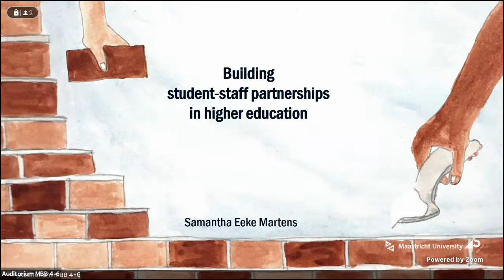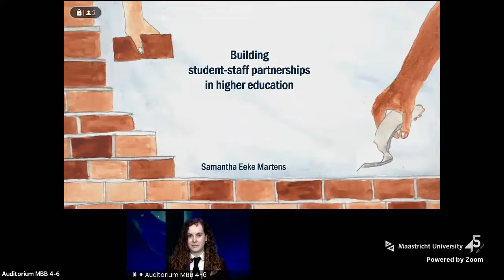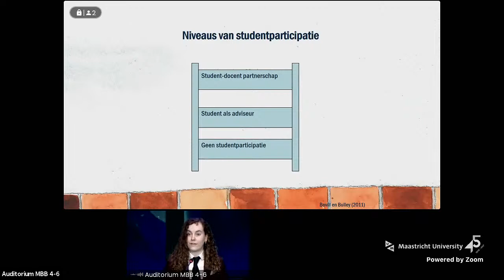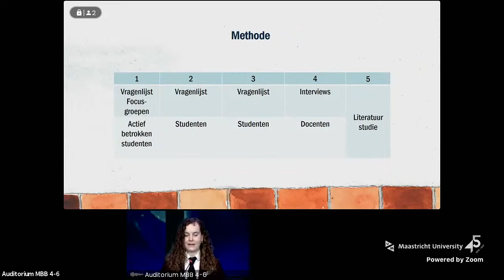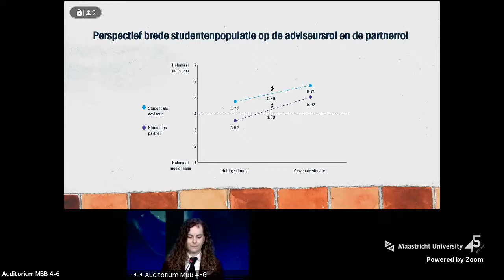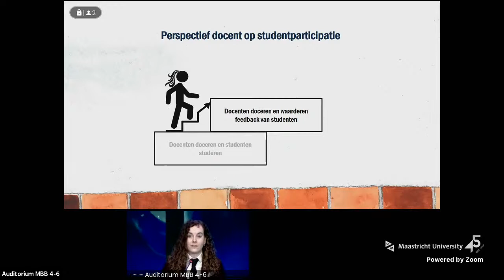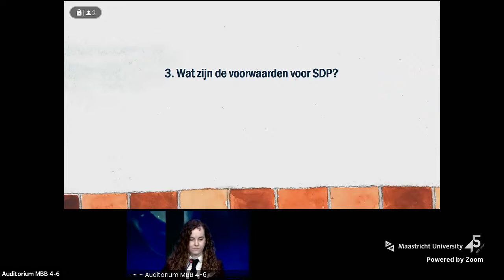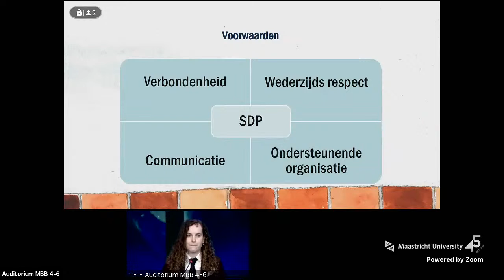Online Phd Samantha Eeke Martens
Building student-staff partnerships in higher education